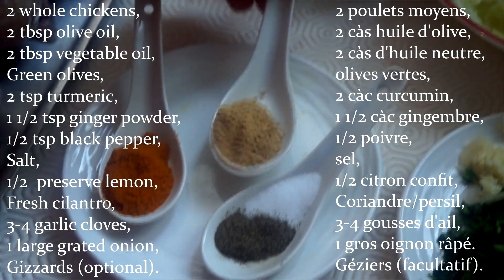دجاج بالزيتون على الطريقة المغربية لذيذ جدا -Delicious moroccan chicken recipe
دجاج بالزيتون على الطريقة المغربية سهلة و بسيطة خطوة خطوة.

Poulet aux olives, délicieux et super facile à faire, recette en étapes.